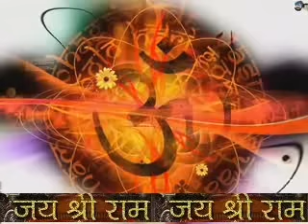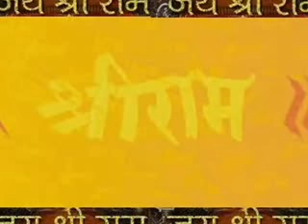भये प्रगट कृपाला दीन दयाला - श्री राम भजन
Its a beautiful bhajan, aarti of God. Listening to it produces devotion towards the God. Daily Listening to this prayer of God gives peace, satisfaction, happiness in life.